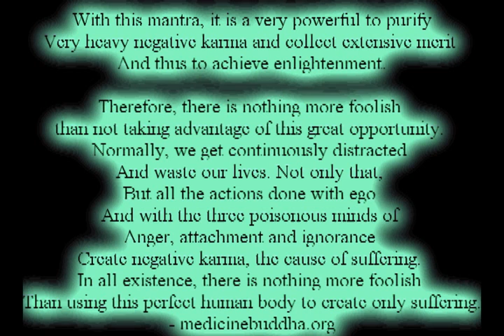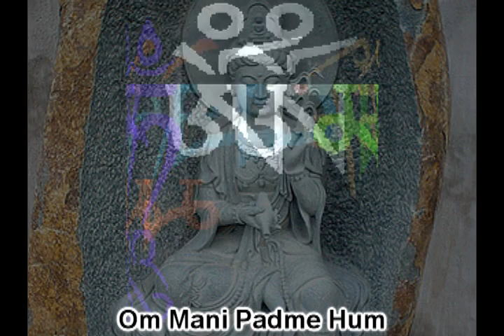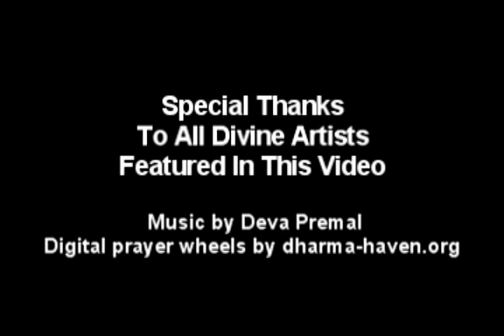Om Mani Padme Hum - Sanskrit Short Form (108 Repetitions)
Gen Rinpoche's definition

    "The mantra Om Mani Päme Hum is easy to say yet quite powerful, because it contains the essence of the entire teaching. When you say the first syllable Om it is blessed to help you achieve perfection in the practice of generosity, Ma helps perfect the practice of pure ethics, and Ni helps achieve perfection in the practice of tolerance and patience. Pä, the fourth syllable, helps to achieve perfection of perseverance, Me helps achieve perfection in the practice of concentration, and the final sixth syllable Hum helps achieve perfection in the practice of wisdom.

Fifteen Major Benefits
1.In all lifetimes, one will meet with virtuous kings - religious kings like His Holiness the Dalai Lama and other virtuous leaders - and by being in such a place where there is a virtuous king one will have much opportunity to practice Dharma.
2.One will always be reborn in virtuous places where there is a lot of Dharma practice, where there are lots of temples, where one can make lots of offerings, where there a lot of holy objects, statues, stupas and so forth. Being in a place where there are all these holy objects gives one the opportunity to practice Dharma, to create the cause of happiness, to accumulate merit. And being in a place where there are many in the city doing practice inspires oneself to practice Dharma, the cause of happiness.
3.One will always meet with fortunate times and good conditions, which will help your Dharma practice. Having many good things happen it inspires you to practise Dharma, to receive teachings and to meditate.
4.One will always be able to meet with virtuous friends.
5.One will always receive a perfect human body.
6.One's mind will become familiar with the path, with virtue.
7.One will not allow one's vows, one's morality to degenerate.
8.People around you - family, Dharma students, people in the office, and so one - will be kind and harmonious with you.
9.You will always have wealth, the means of living.
10.You will always be protected and served by others.
11.Your wealth will not be stolen or taken away by others.
12.Whatever you wish will succeed.
13.You will always be protected by virtuous nagas and devas.
14.In all lifetimes, you will see Buddha and be able to hear the Dharma.
15.By listening to the pure Dharma, you will be able to actualise the profound meaning, emptiness.
It is said in the teachings that anybody who recites this mantra with compassion - devas or humans - will receive these virtues. In addition, the mantra has the power to heal many diseases and to protect from any harms.

The Benefits of Chanting OM MANI PADME HUM
Lama Zopa Rinpoche

When one who recites ten malas a day [Repeating this video 10 times = under an hour]. Such a person becomes meaningful to behold; being seen and touched becomes a means of liberating other sentient beings. This means that even the person's breath touching the bodies of other sentient beings purifies their negative karma.

Digital Prayer Wheels featured in this video:
"His Holiness, the Dalai Lama, has said that having the mantra on your computer works the same as a traditional Mani wheel. As the digital image spins around on your hard drive, it sends the peaceful prayer of compassion to all directions and purifies the area."

Music is an excerpt of Deva Premal.